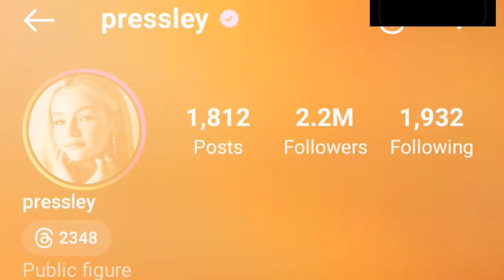Jutta Leerdam Vs Pressley Hosbach Lifestyle Comparison